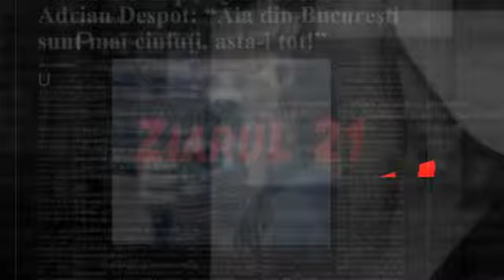Olimpiada de vară la Câmpia Turzii